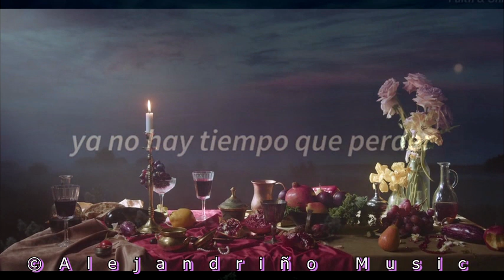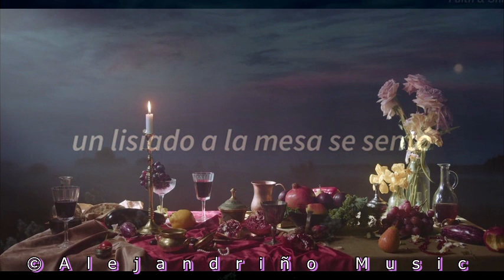Un Sueño - Un Corazón (Versión karaoke)